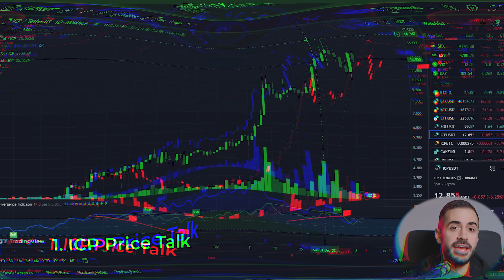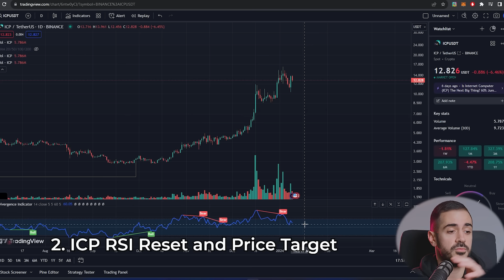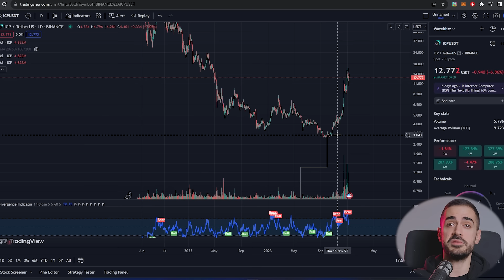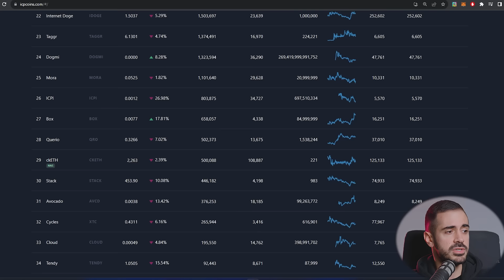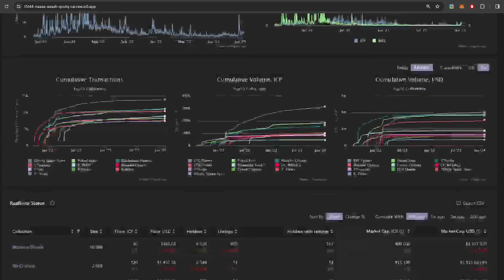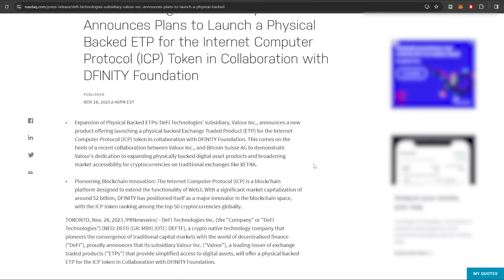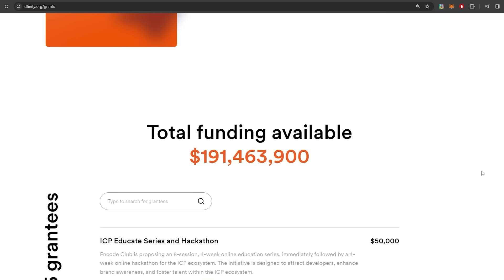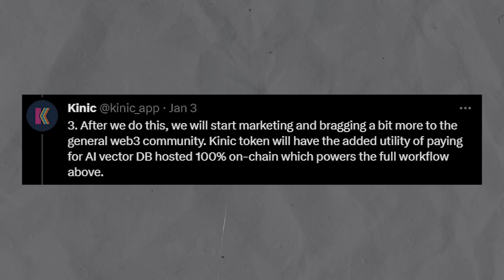Internet Computer (ICP) Ecosystem is HEATING UP | ep. 50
Today we explore the latest updates on the Internet Computer Protocol.

Massive volume is moving into the ICP altcoin ecosystem and while regular projects have seen steady growth, meme tokens LITERALLY exploded.

We've looked around and picked the hottest updates from inside the ICP ecosystem.

Episode 50 of the Blockchain Pill Weekly Review!

Timestamps

0:00 Intro
0:06 ICP Price Talk
1:43 ICP RSI Reset and Price Target
2:29 Huge ICP Trading Volume
3:04 Volume flowing into ICP Ecosystem Tokens
4:54 ICP NFTs starting to make a comeback
5:16 Sonic Updates
6:22 Internet Computer Protocol ETP
7:44 Poked Studio Delta City
8:16 Smart Contract Canister Capacity increased to 400  GB
8:47 DFINITY Grants Program
9:17 More liquidity added to ICP DEXes
9:53 Kinic Announces Plans for 2024